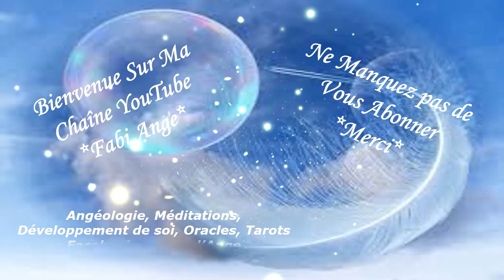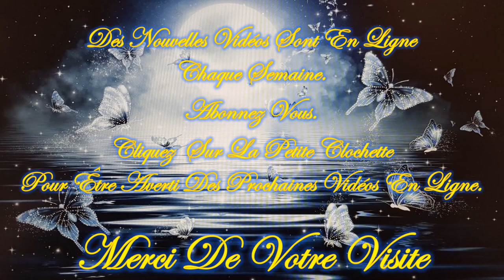🪶VOUS AVEZ TROUVE UNE PLUME BLEUE? 🪶QUEL EST SON MESSAGE?🪶Vérité, Clarté, Guérison Émotionnelle?🪶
❤️ Un beau bonjour à toutes et tous ❤️

Quelle est la signification d'une Plume Bleue?
Communication et Expression, Paix Intérieure, Tranquillité, Guérison Émotionnelle et Spirituelle, Vérité et Clarté, Connexion Spirituelle, Protection Divine, Sérénité et Confiance, Créativité et Inspiration, Comment Réagir Lorsqu'on Trouve une Plume Bleue?

😀🕖 DU LUNDI AU DIMANCHE 1 VIDEO SERA MISE EN LIGNE